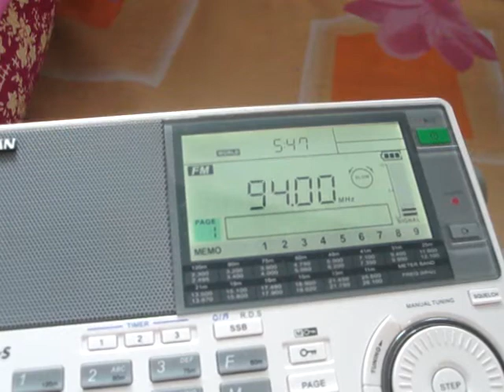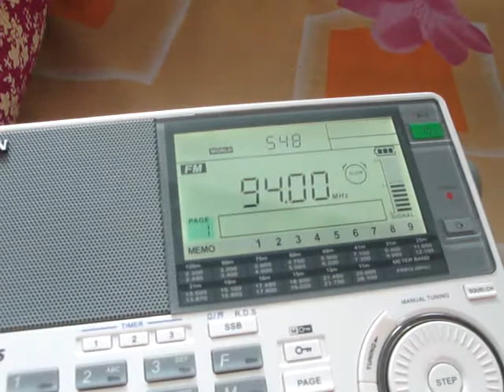94 MHz UnID Thai FM Station Sporadic E at Siliguri, India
94 MHz UnID Thai FM Station Sporadic E at Siliguri, India
about 1000+ miles 23 May 2012 530 UTC onwards M4V07739.MP4